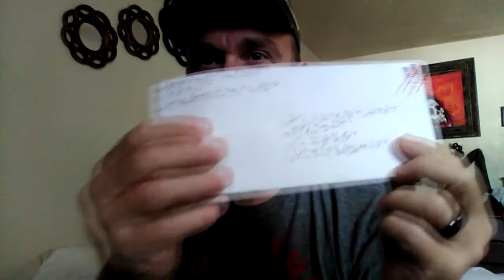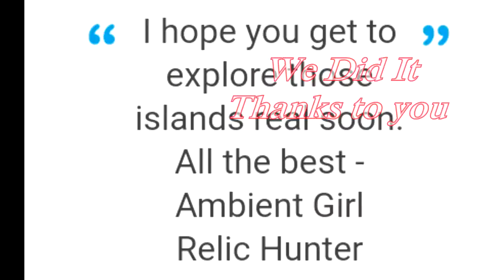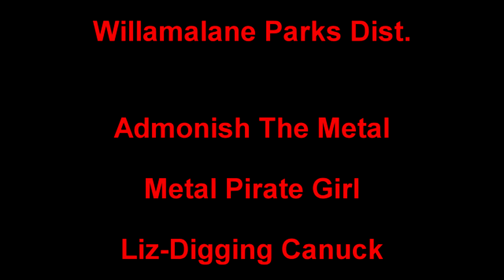We did it Thanks to you. Kayak Fund finished, 600 Sub GAW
Metal Detecting
Adventure Exploring
Rock Hounding
Re-purposing Junk

Copyright DirtDigglerCrest.